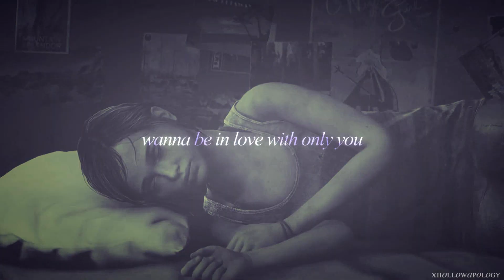вℓυѕн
agh
feelings